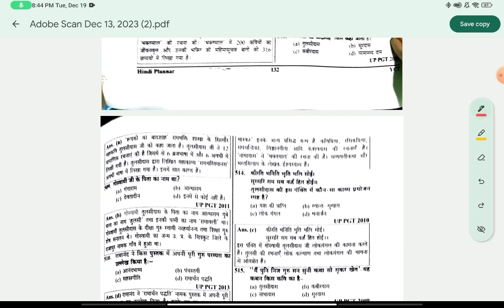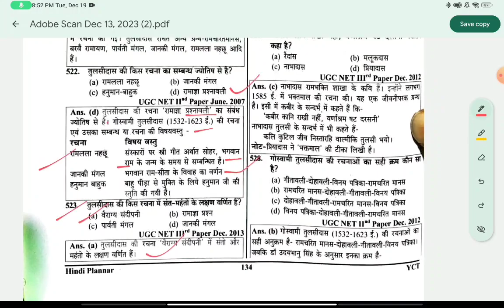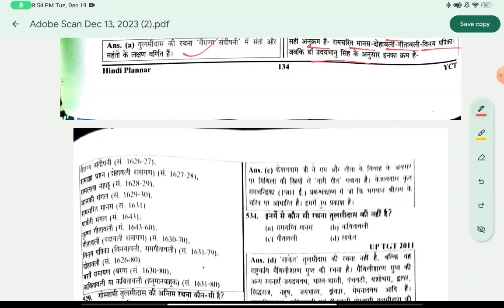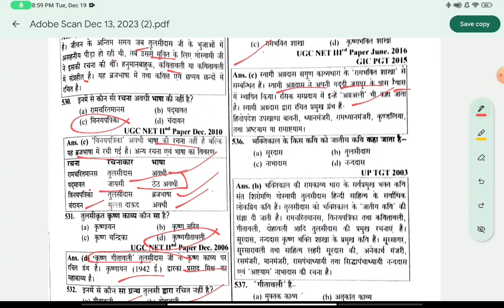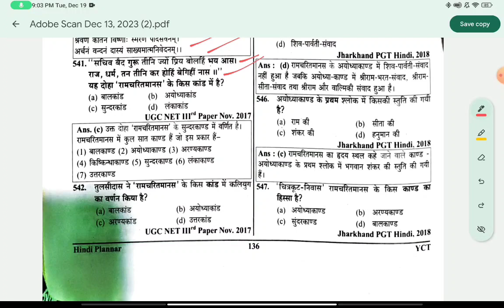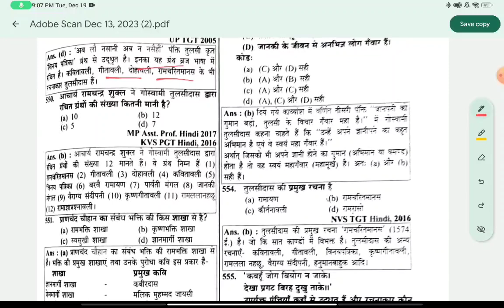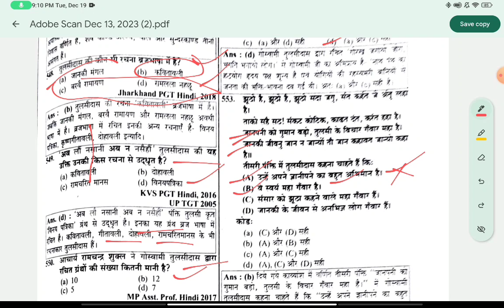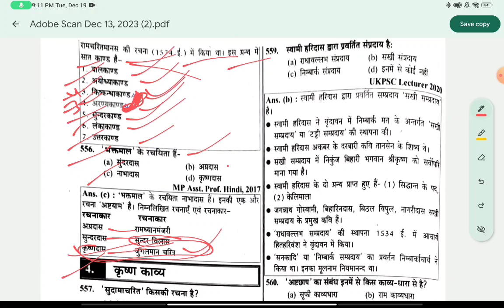यूथ कॉम्पीटिशन टाइम्स || इकाई 3 भक्तिकाल प्रश्नोत्तरी 3.11